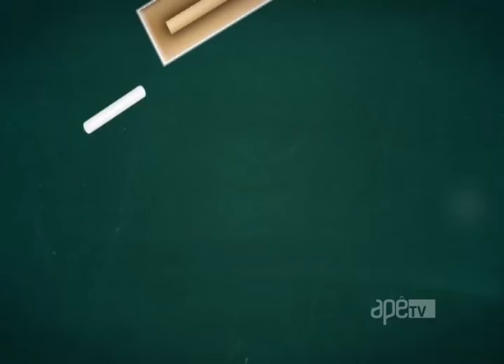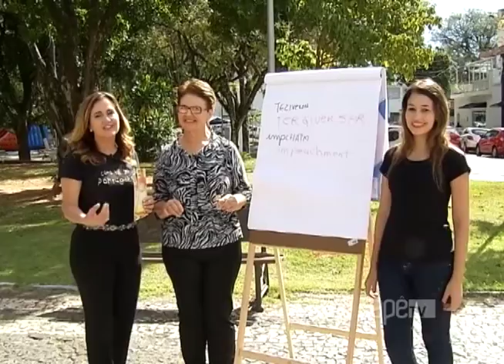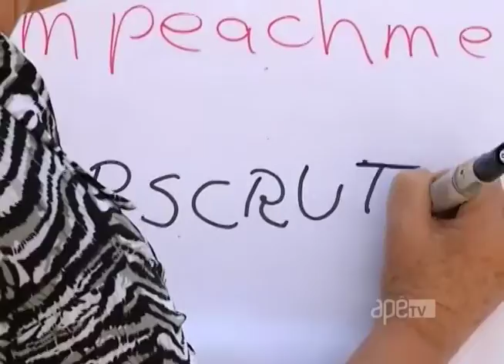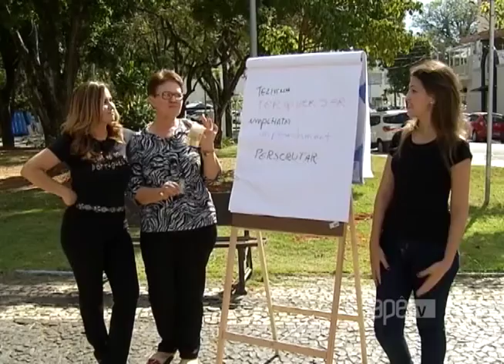Apê TV - Como vai seu português? 04/11/17